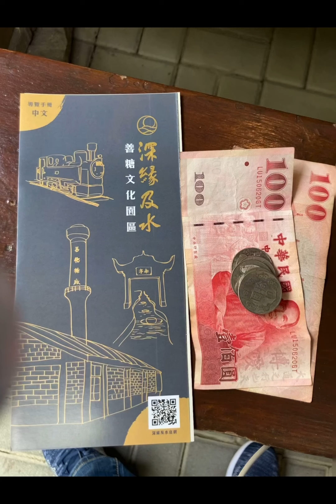111.3/29老糖湖藝術村&樹谷用餐&蘭都觀光